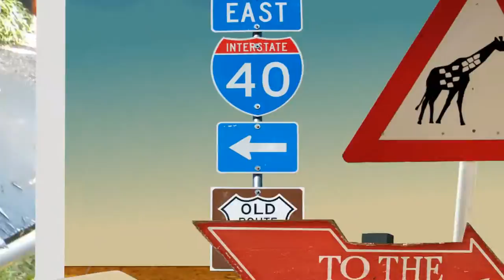WAGNER 915 STEAM CLEANER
WAGNER  steam cleaner for cleaning just about anything that needs cleaning. Easy to use and take about 10 to 12 minutes to heat up.